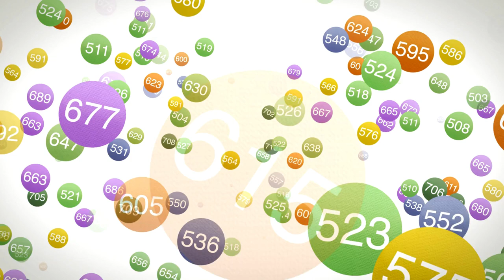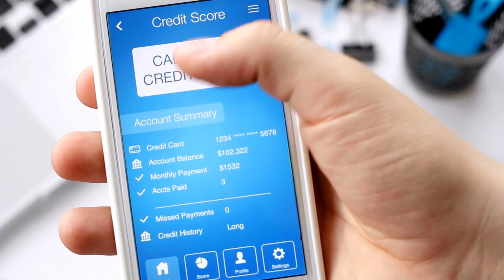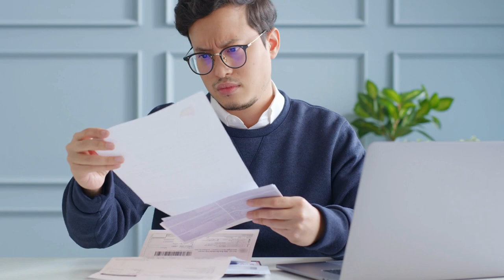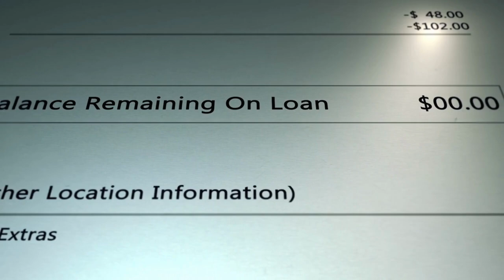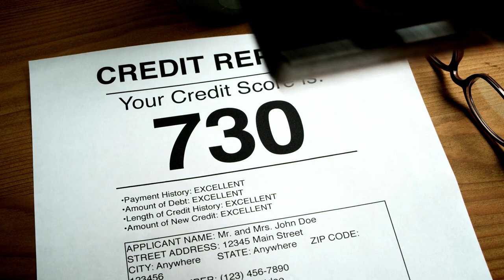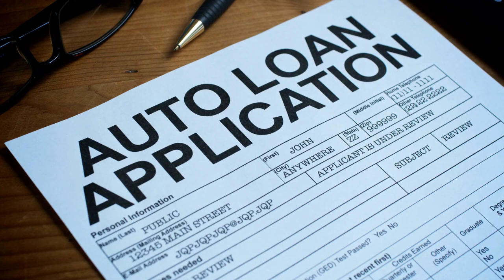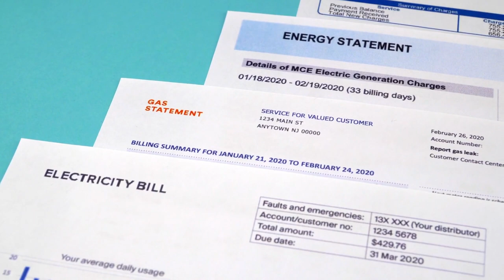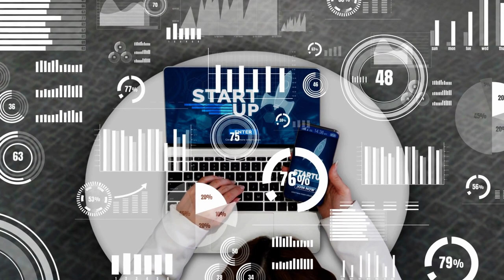What is a credit score? How Are Credit Scores Calculated?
Credit scores determine everything about bout our lives. They determine whether we get that new car, whether we get the house, how much we may have interest in the house, or whether we can get loans when we hit a rough patch. Having a good credit score can change your life, and conversely, a bad one can ruin it. So how are these life-defining financial scores calculated?

For Paid Consultation Services with EBM SCHOLARS

YOUTUBE BACKGROUND (BACKDROPS ON AMAZON)